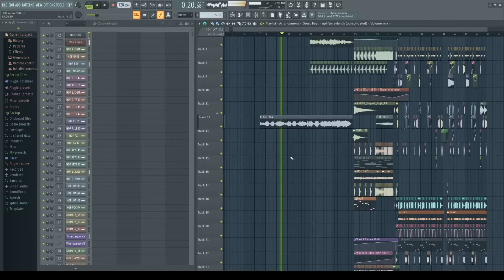Vol. 15 How Bassjackers made their remix for Illenium - Hearts on Fire